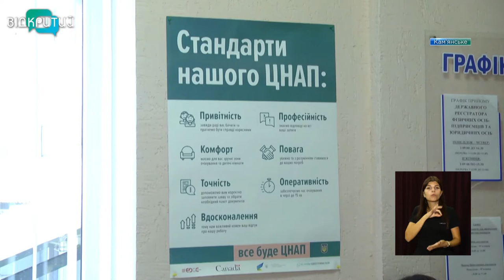Новини OPEN NEWS від 16 вересня 2021 року 13:15